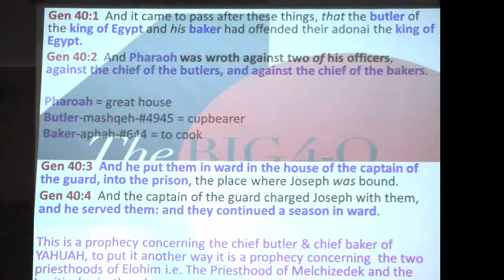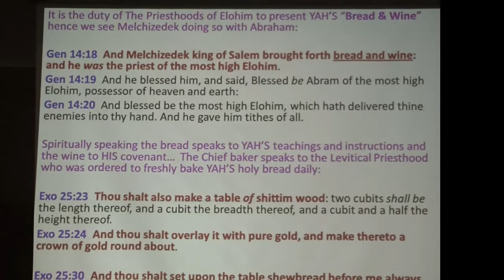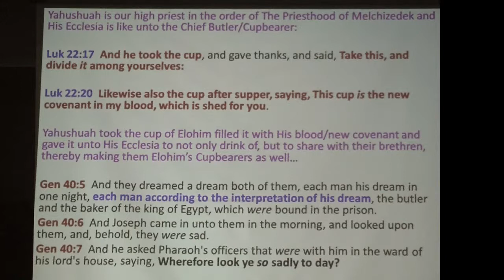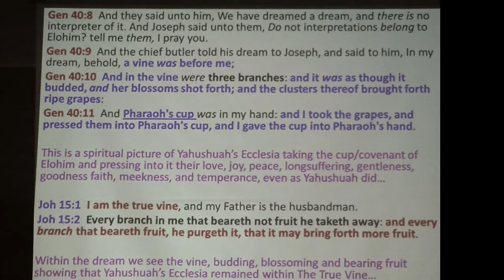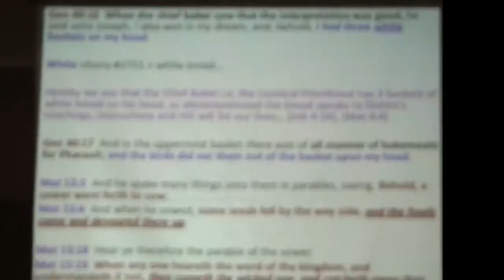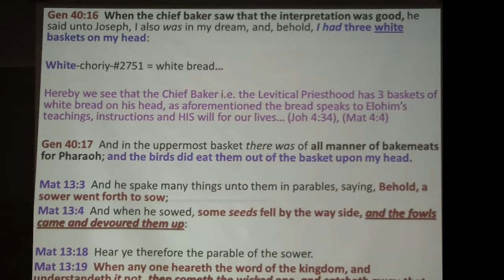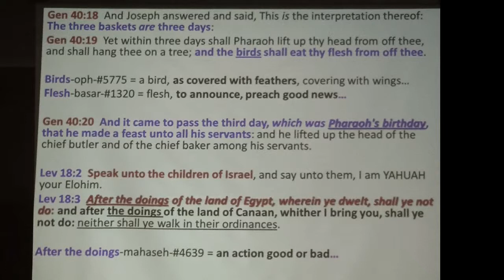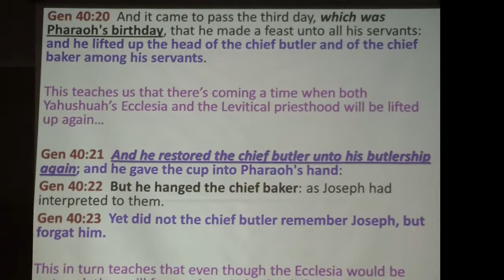Genesis 40 2018